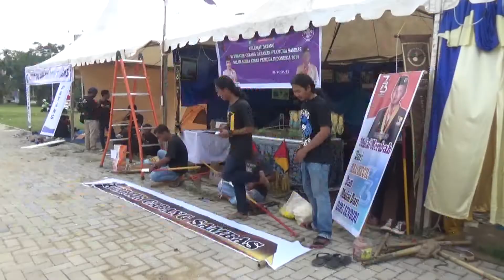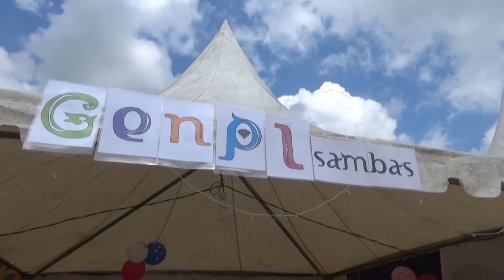CSMtv Sambas PEMUDA SAMBAS UNJUK GIGI DI PAMERAN KIRAB PEMUDA 2018